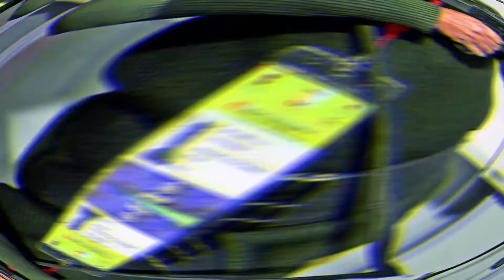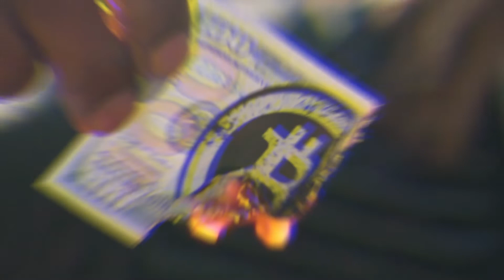Russia Delivered All 70,000 AK-203 Rifles to India On Time.